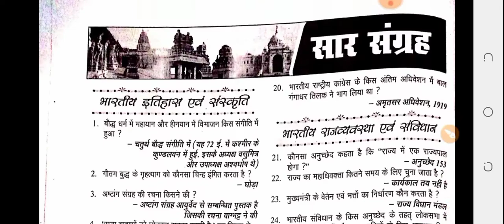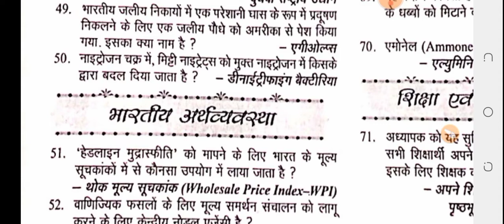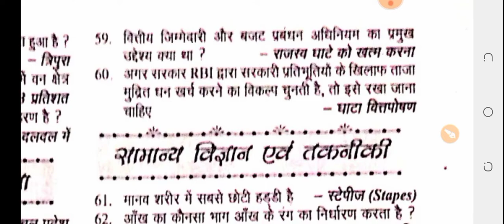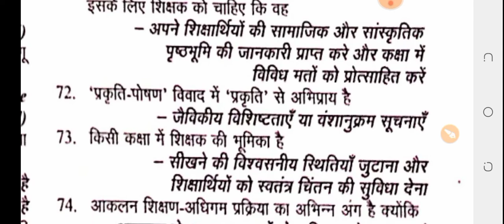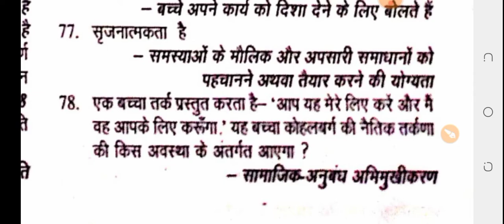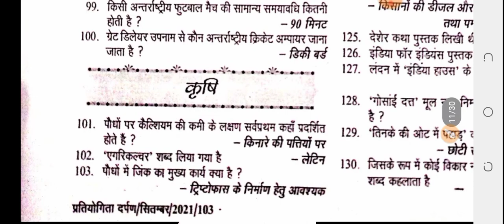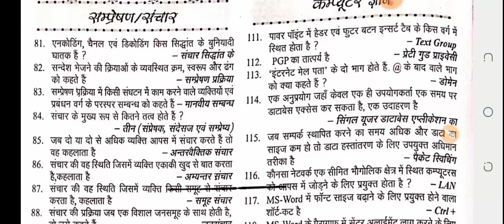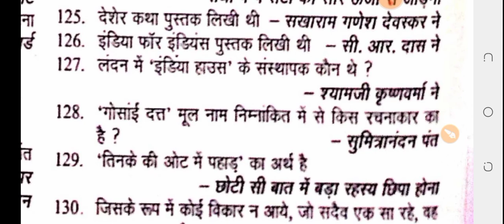PRATIYOGITA DARPAN SAR SANGRAH SEPTEMBER -2021